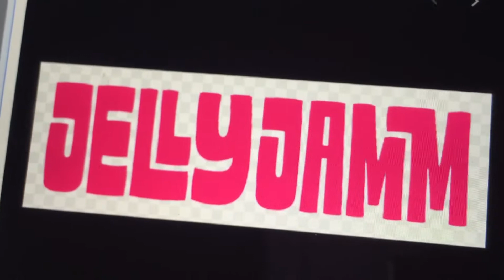Jelly Jamm Rant